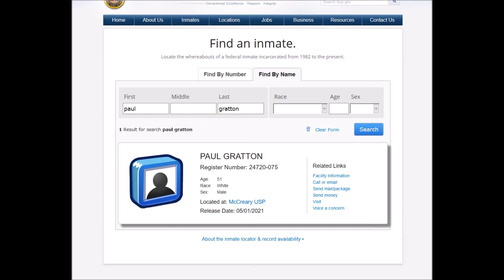Paul Gratton Sentenced